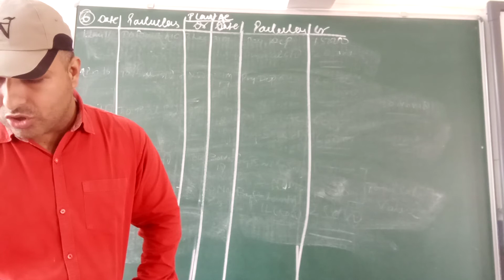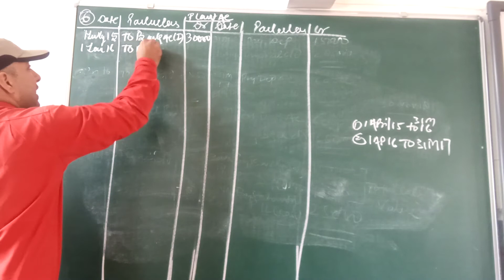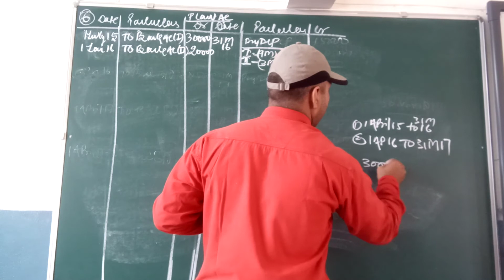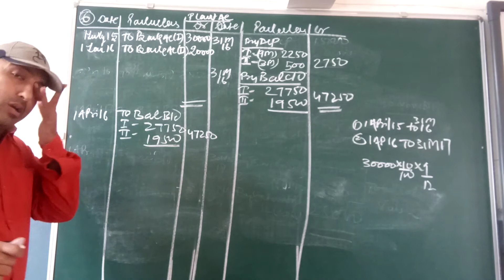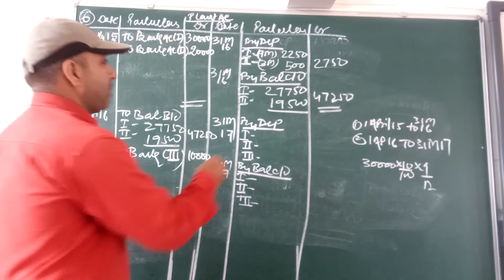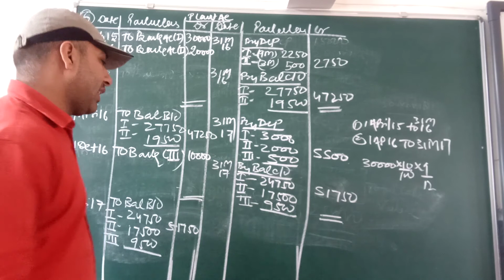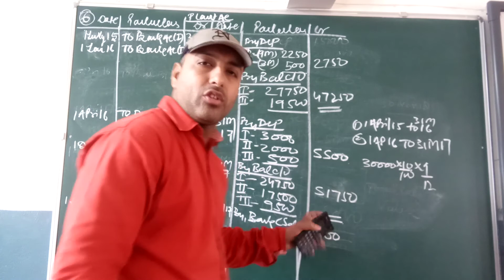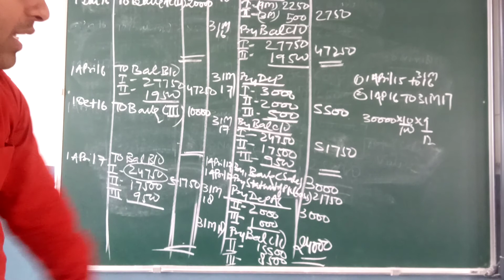class 11 dep.question 6